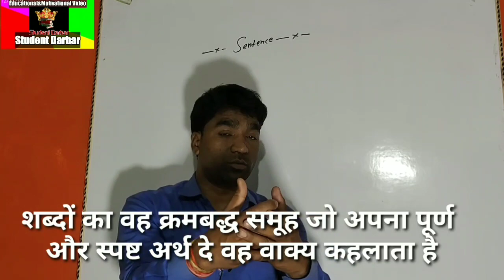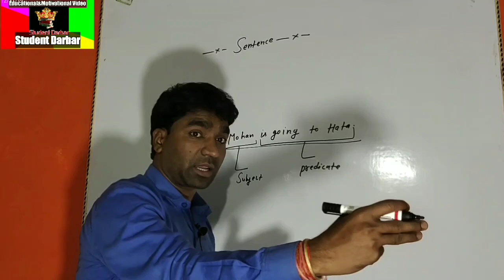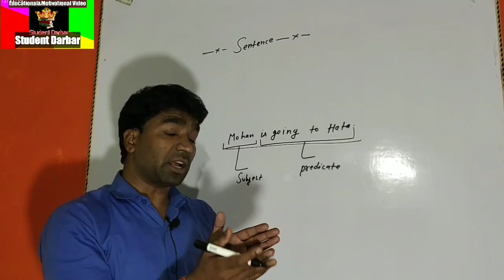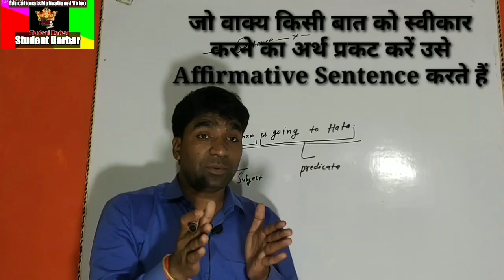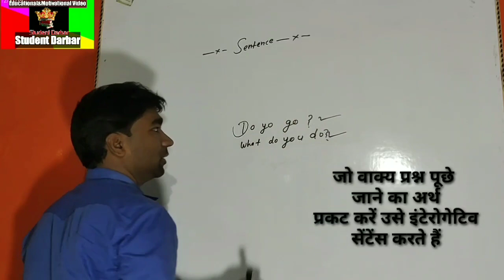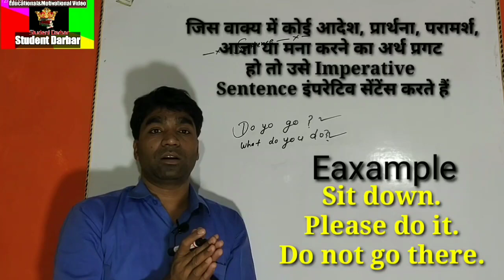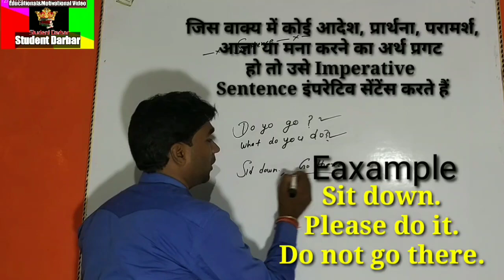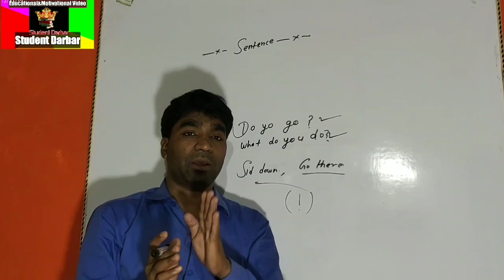Sentence and its type वाक्य और उनके प्रकार By Student Darbar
Is video me  kinds of sentence and all definitions ke bare me bataya gaya hai sath hi sath integrative sentence, exclamatory sentence of dative sentence itihaas ke bare mein acche se bataya gaya hai

-- Mere Gav ka Rajkiy Model Mahavidyalay
i. सर्वसमिका सूत्र - ए प्लस बी का होल स्क्वायर

video Aur Pura Direct Speech samapt

Use of Article The, A , An

- Part of Speech Noun, Pronoun,Verb, Adjective, Adverb, Preposition, Conjunction, Interjection.

त्रिकोणमिति के सूत्र trikonamiti ke sutra

-- Me and my school & Student

Class 10 The Fountain Centray idea

-- Class 10 , 13.1 Chapter Mensuration मेंसुरेशन